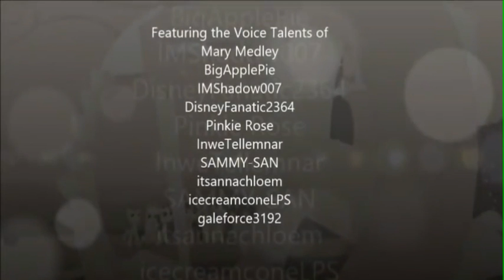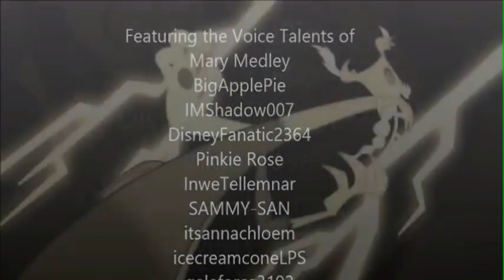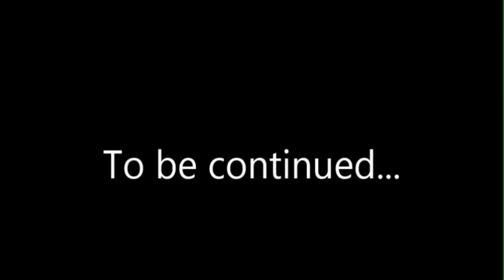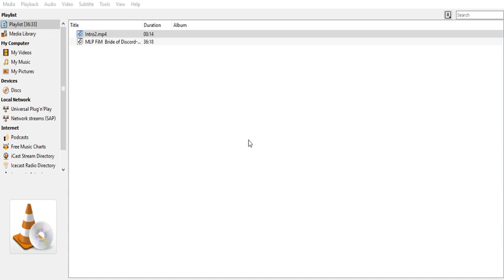blind commentary to bride of discord part 5 the gift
reacting to bride of discord part 5 the gift this is all made by disneyfanatic2364 i just reacting for my facebook /